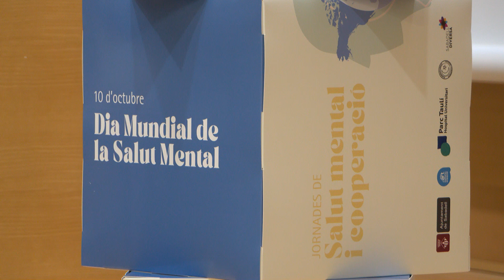El Parc Taulí acull la I Jornada de Salut Mental i Cooperació